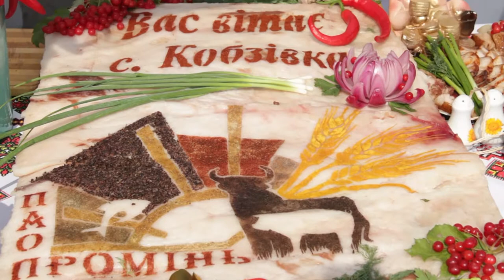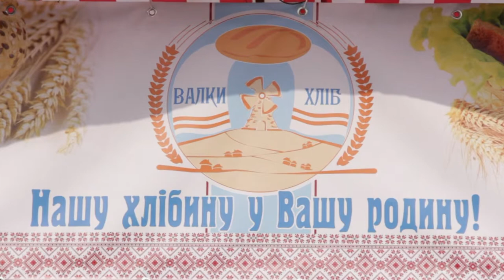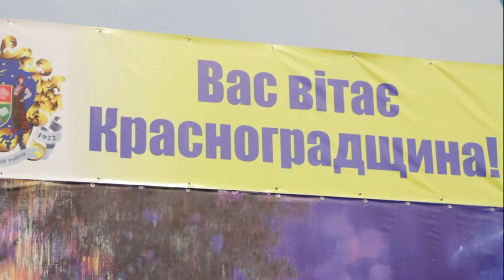Большая Слобожанская ярмарка 2015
Партнер показа Большая Слобожанская ярмарка прошла в Харькове на площадке перед "Радмир-Эксхополом" .  Свои экспозиции на ней представили все районы области. Ярмарка радовала гостей низкими ценами, обилием качественных продуктов от производителя, веселыми выступлениями фольклорных коллективов и мастер-классами народных мастеров….